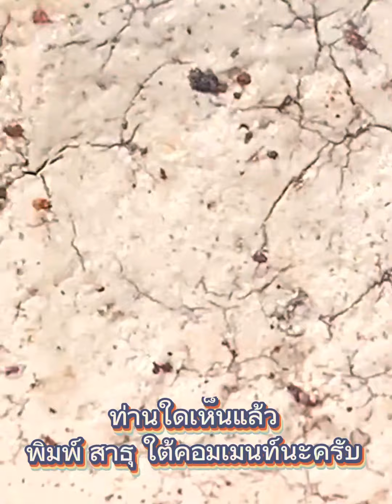พระสมเด็จวัดระฆัง พิมพ์ฐานแซม เนื้อแก่ปูนเปลือกหอย ขาวขุ่น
พระบ้านๆ ของคนชอบเก็บพระตามตำรา EP05 พระเครื่องเมืองไทย